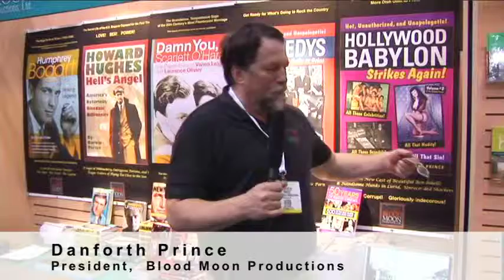The Divine Liz Renay: HOLLYWOOD BABYLON STRIKES AGAIN!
This, Volume Two of Blood Moon's BABYLON series, is another overview of exhibitionism, sexuality, and sin, as filtered throught 85 years of Hollywood indiscretion.

Available now in bookstores and online, it's wildly more outrageous than Volume One, which was described like this by a respected (and very mainstream) literary critic:

But Hollywood may get more than it bargained for with Hollywood Babylon's compendium of stories, rumors, and myths.

"Virtually every page features one kind of train wreck or another, usually accompanied by spectacularly lurid photographs. This book provides a hair-raising list of compromises and strategically granted sexual favors as proof that some stars will do anything for a part.

"Try as you might, you won't be able to stop turning the pages. In revealing so many facts previously under wraps, this book, in fact, raises the question of how much more remains hidden."
          SHELF AWARENESS/ Bookselling News

HOLLYWOOD BABYLON STRIKES AGAIN, Hardcover, 7" x 10", ISBN 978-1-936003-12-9     $25.95